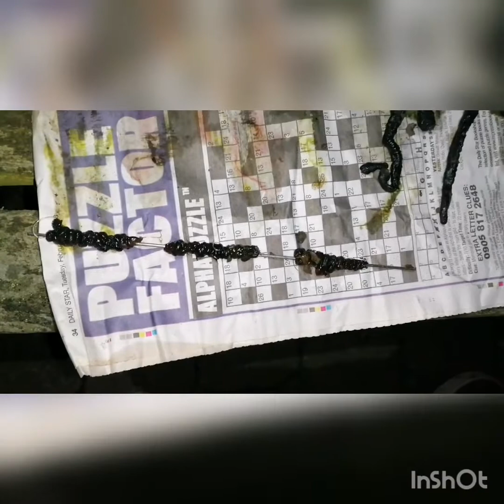winter shore fishing uk, Dab fishing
Shore fishing uk, winter Dab fishing with added extras. 2.5hours fishing sessions on the solway coast